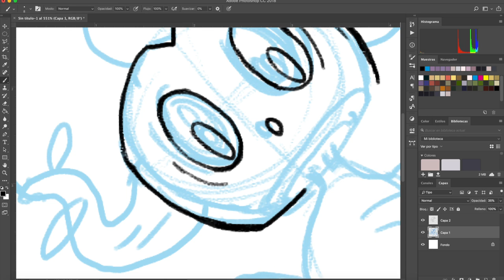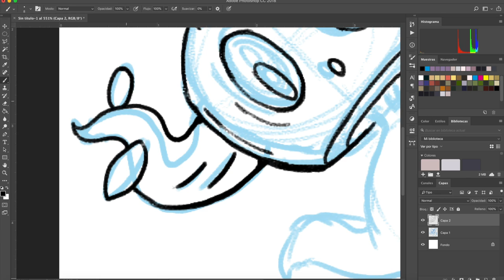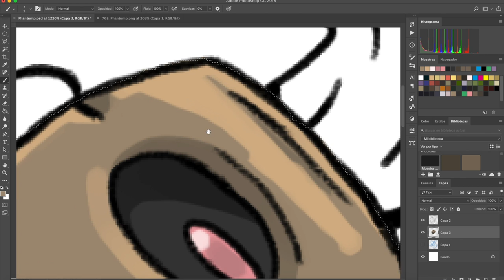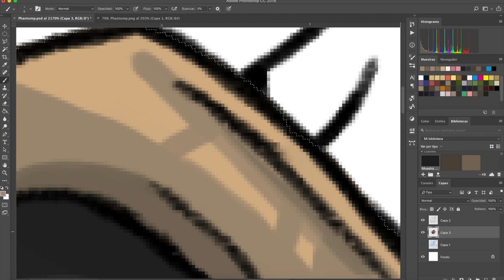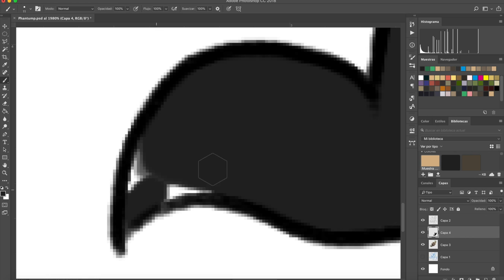Dibujando a Phantump - Especial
Comenzamos con el primer especial dedicado a Halloween, con el simpático Phantump! Espero que os guste 😊
Si quieres ver el dibujo al completo lo tienes en mi cuenta de Instagram y en mi página web.